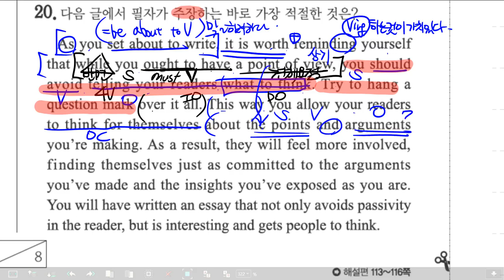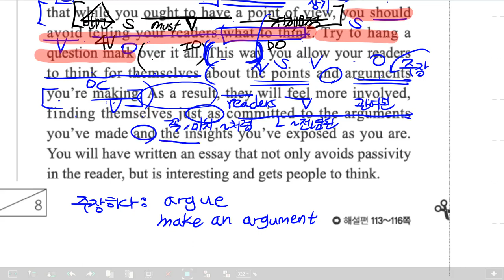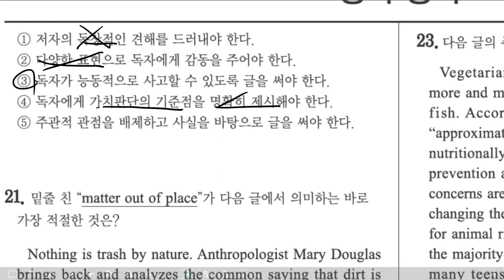감각영어학원-고1 모의고사 2021년 9월 ( 20번)